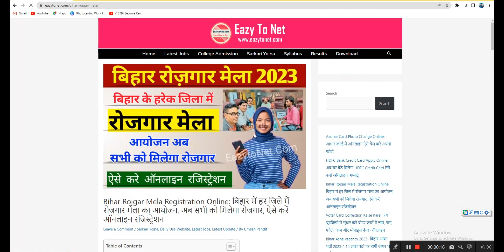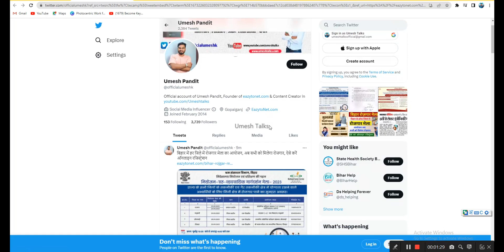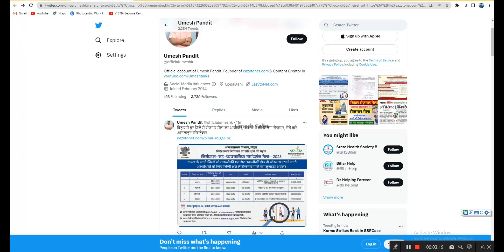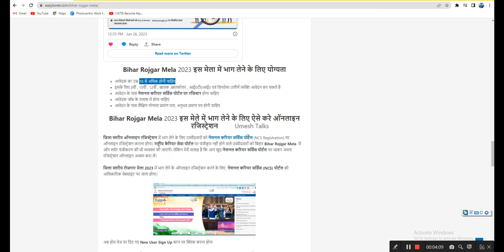Bihar Rojgar Mela 2023 Adress List| Bihar Jobs Mela Calender 2023 | Rojgar Mela Apply For Jobs 2023